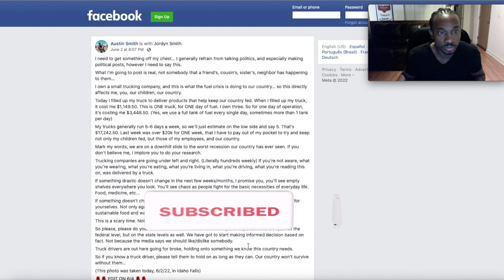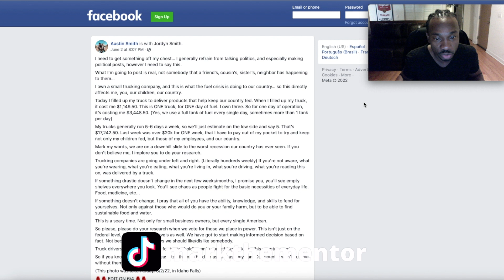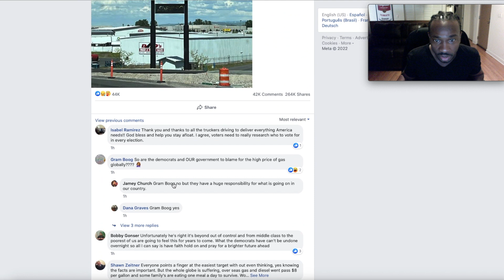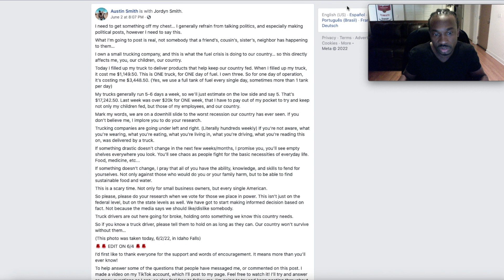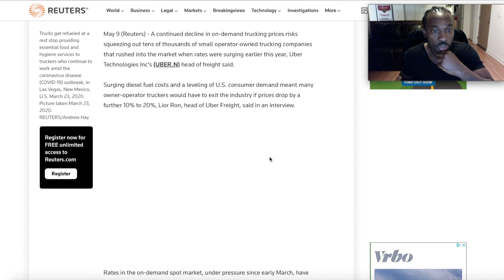Diesel Prices Forcing Truck Owner Operators Out Of Business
In this video I discuss the current effects of high diesel prices.